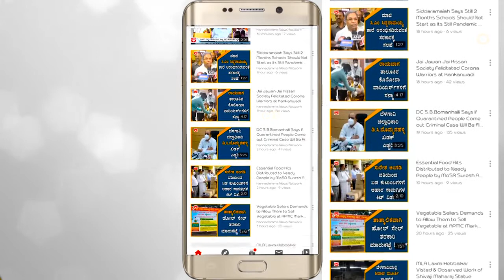Dr Gaurish Patil Passes Away Served as a Pediatrician Specialist at Athani